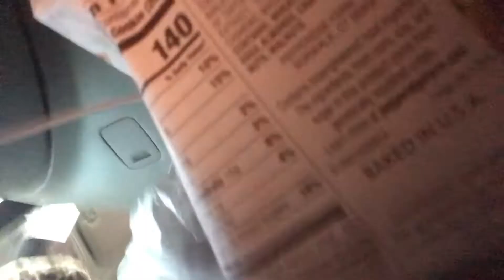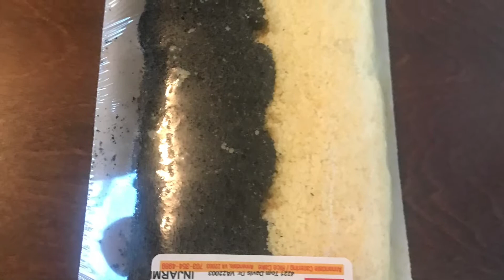Vlogmas Day 11:🎄‼️ (Halmeoni comes into town 👵🏼❣️)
GIVE AWAY!

The turnup Is real and bangers In store👀‼️

Lashes, Spoolies , and more

TikTok: Gianna & Jerry4L 😎